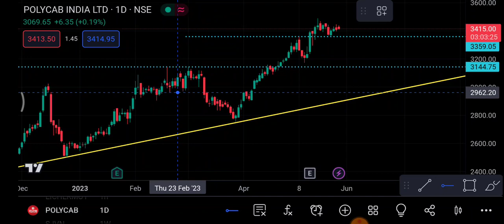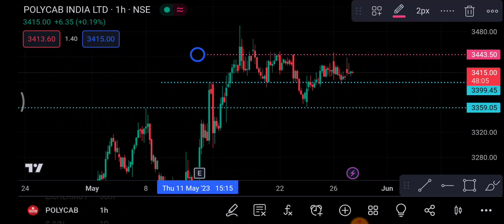Polycab Share 30 May | Polycab Share latest news | Polycab Share news today | polycab Share price